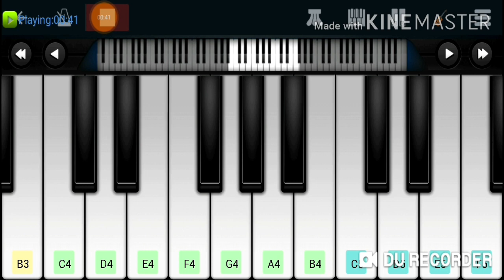|Yedho Oru Paatu| |Unnidathil Ennai Koduthen| |Karthick| |S.A.Rajkumar| |Piano Notes|